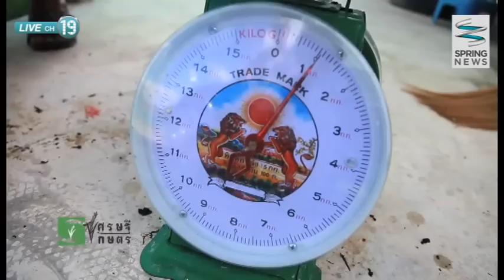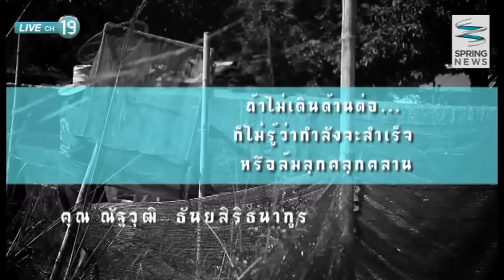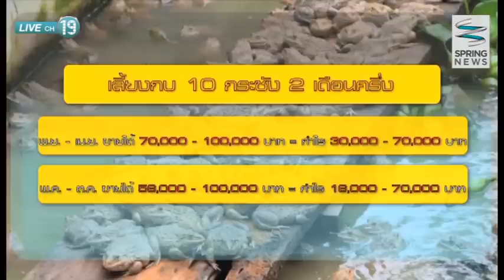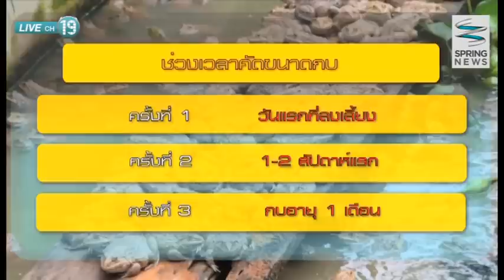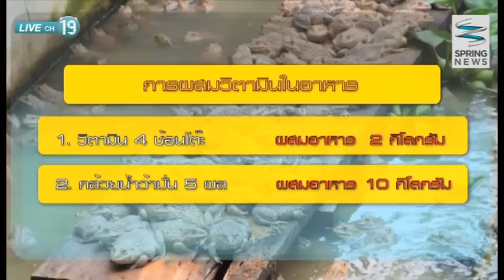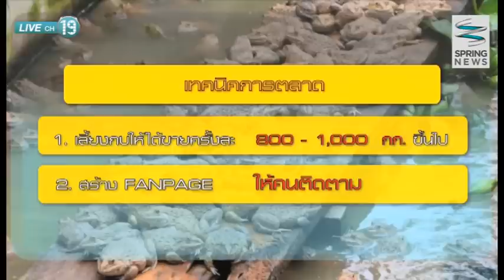เศรษฐีเกษตร 07/12/57 : "ฟาร์มกบเจ๊นก" เศรษฐีเงินล้าน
ติดตามตอนอื่นๆของรายการ "เศรษฐีเกษตร" ได้ที่

เศรษฐีเกษตร พาไปที่อำเภอบ้านนา จังหวัดนครนายก พบกับ คุณ ณัฐวุฒิ ธันยสิริธนากูร ( ผู้เลี้ยงกบ ฟาร์มกบเจ๊นก ) ที่ประสบความสำเร็จและมีชื่อเสียงในด้านการเลี้ยงกบในเวลา 2- 3 ปี ที่ จะพาไปศึกษาวิธีการเลี้ยงกบรวมถึงกระบวนการทั้งหมดที่บริหารฟาร์มกบได้ประสบความสำเร็จ ได้ในช่วงเวลาที่สั้น และขายได้ราคาดี จะเป็นอย่างไริตดตามได้ในรายการ

ติดตามชมรายการ "เศรษฐีเกษตร "
ออกอากาศเป็นประจำวันอาทิตย์เวลา 09.30 น. - 09.55 น.